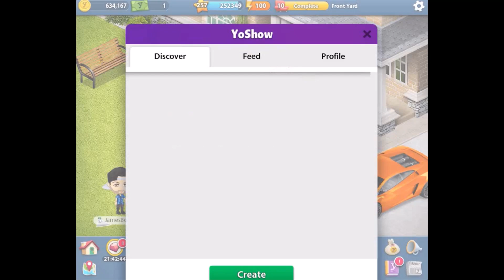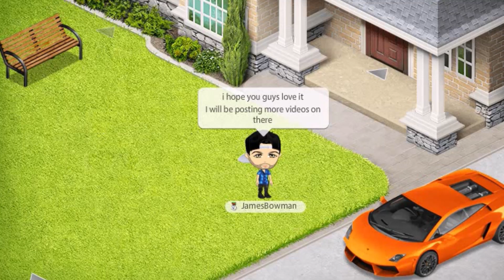YOWORLD YOSHOW UPDATE! (VIDEO FEATURE!)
BVG Introduces a Brand new feature to YoWorld called ''YoShow'' and this is awesome, I love it! Follow me on YoShow. JamesBowman